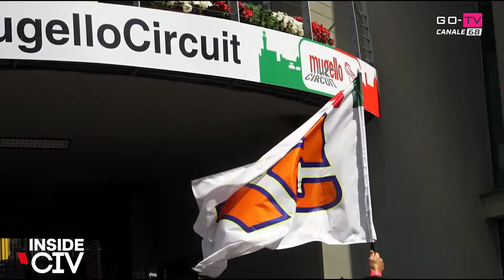INSIDE CIV MUGELLO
Dal Mugello Circuit in scena il quinto e sesto round del Campionato Italiano Velocità 2022.
Interviste e approfondimenti per conoscere meglio il mondo della velocità su due ruote.